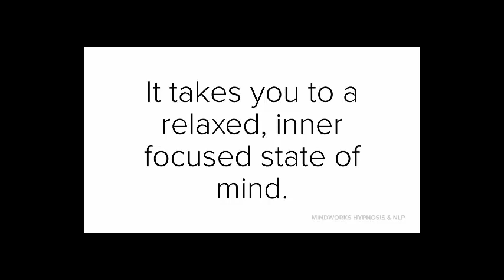Free Stress Release Hypnosis In this time of Covid19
Professional hypnotherapist Connie Brannan shares a hypnotic journey for stress reduction. This is an experiential hypnosis video, do not watch or listen while driving or operating machinery. In this time of covid19 coronavirus and time of stay at home anxiety, we could all use some relaxation techniques. Sit back, listen, as a pro takes you into trance and gives suggestions for calm, confidence, and optimism.